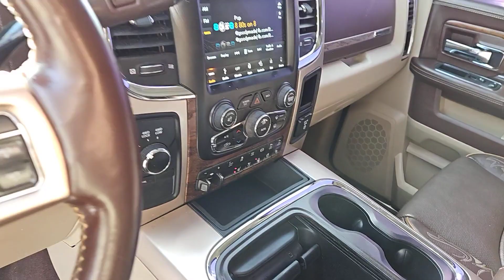2018 Ram 3500 Laramie Longhorn TX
Pre-Owned 2018 Ram 3500 Laramie Longhorn available at Four Stars Chevrolet located in 262 US 287, Henrietta, TX, 76365. Servicing the  area.
Please mention the stock RS170784C when you contact the dealership for this vehicle.